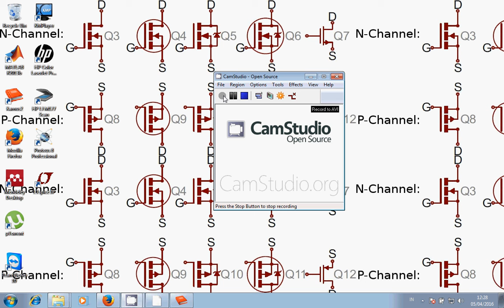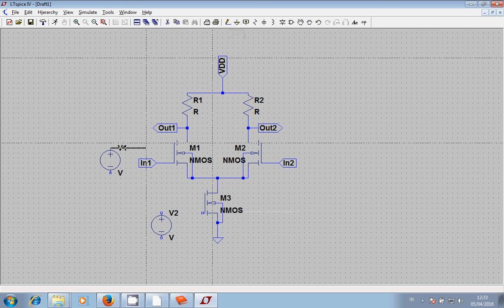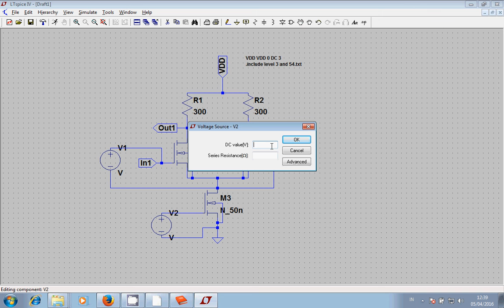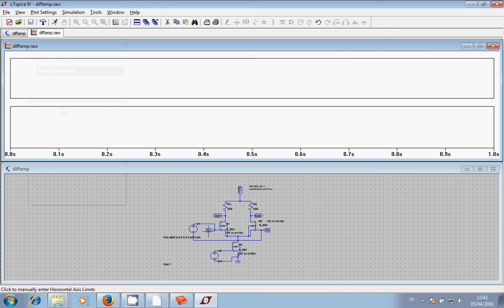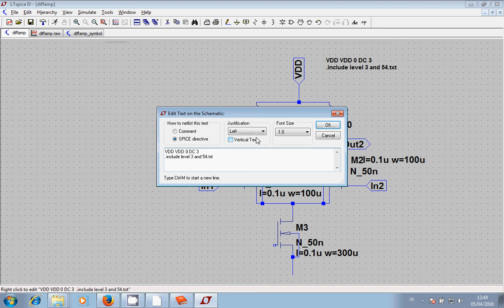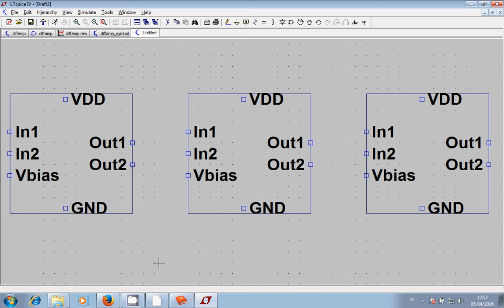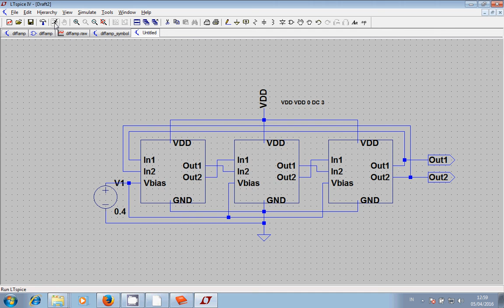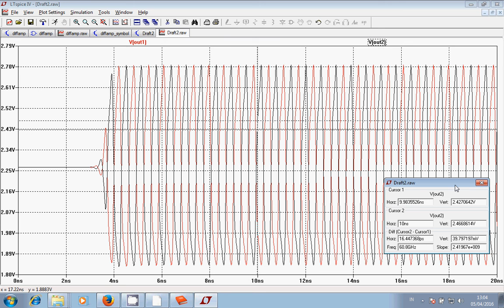3 Stage Differential Ring oscillator using LTspice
To make it, differential gain must be 2. There are 3 ways to reach it. First, w of mosfet amp can be increased. Second, increase the w of tail mosfet. The last, increase the magnitude of resistor.
Parameter of level MOSFET should not be changed.